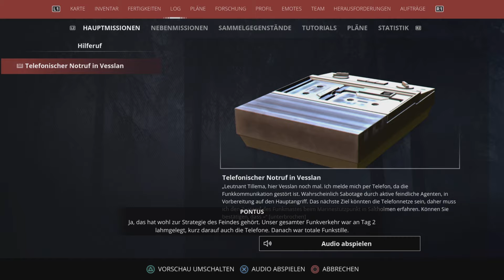Generation Zero | Von Bunker zu Bunker